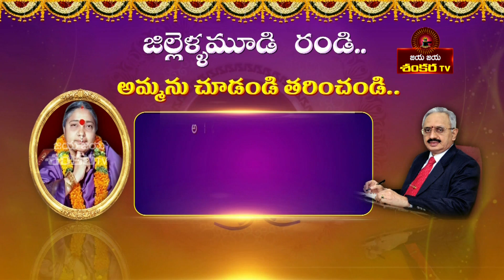JILLELLAMUDI AMMA MAHATYAM P1